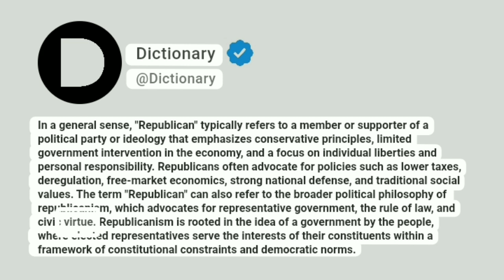Republican Meaning In English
In a general sense, "Republican" typically refers to a member or supporter of a political party or ideology that emphasizes conservative principles, limited government intervention in the economy, and a focus on individual liberties and personal responsibility. Republicans often advocate for policies such as lower taxes, deregulation, free-market economics, strong national defense, and traditional social values. The term "Republican" can also refer to the broader political philosophy of republicanism, which advocates for representative government, the rule of law, and civic virtue. Republicanism is rooted in the idea of a government by the people, where elected representatives serve the interests of their constituents within a framework of constitutional constraints and democratic norms.